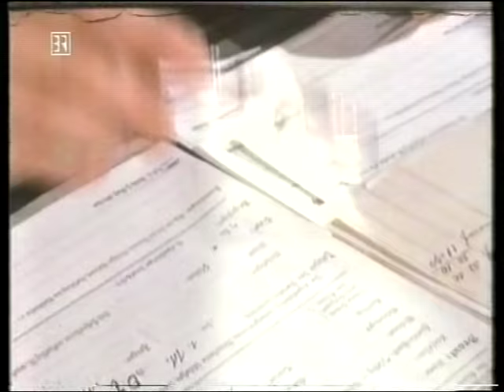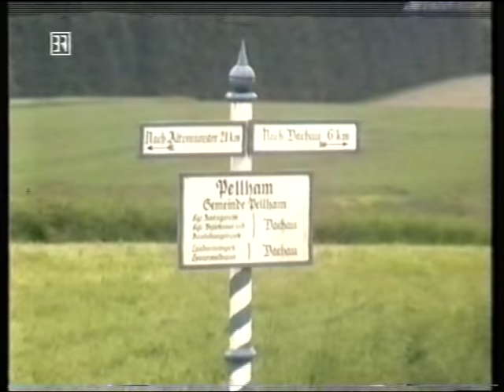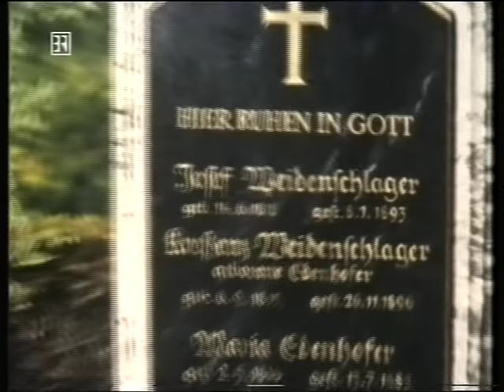Die Hochzeit (Ludwig Thoma) Teil 2/2